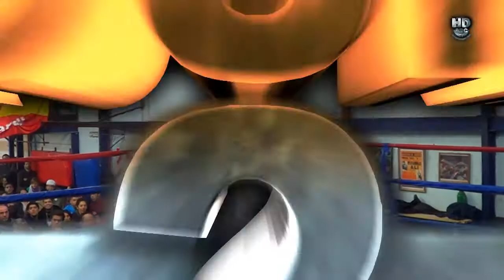Héctor Abel Puche Vs Gabriel Rolón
Festival realizado el 29 de junio en la sede del Almagro Boxing Club.